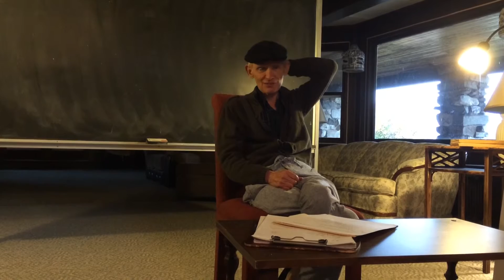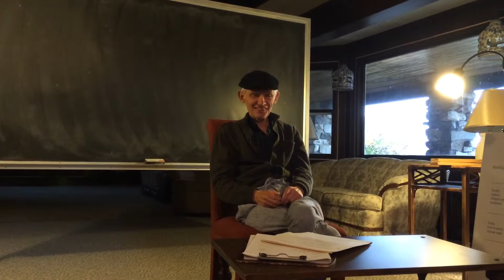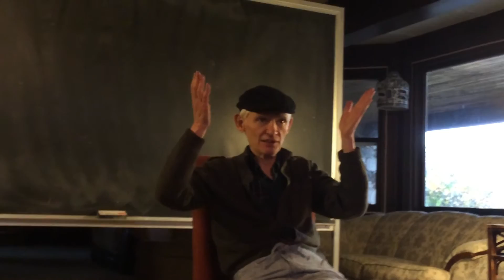Food Energetics: How we Take on the Energy of the Food we Eat - Alex Jack - Part 2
Alex Jack, Director of the Kushi Institute, speaks of his personal experience with food energetics and healing.  Through palm healing, he was able to personally heal a condition.  Palm healing,  depending on how performed uses the forces of heaven and earth to increase or release energy.  Alex describes amazing results:  "Within minutes, the condition was totally gone.  The hardness and rigidity evaporated."